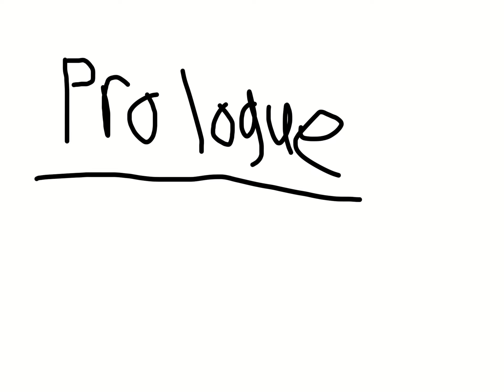TCU - First Persian Invasion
The First Animated TCU Film!  It takes place in Greece, and as you guessed it, it is The First Persian Invasion!